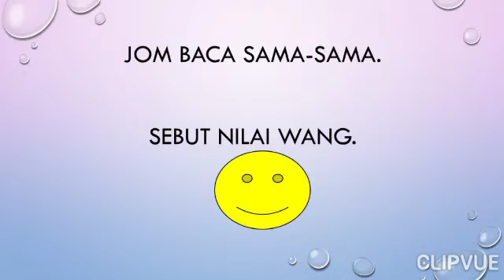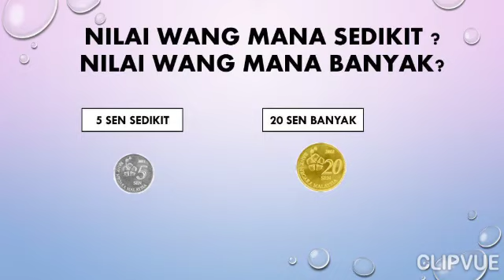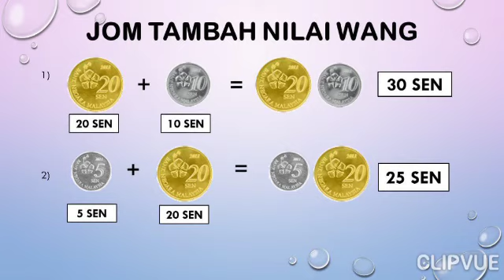DARJAH 1 | MATEMATIK | KENALI WANG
Video ini berkaitan pelajaran yang bertajuk KENALI WANG dalam subjek Matematik Darjah 1.

TV SRITI Al Ghazali telah menyediakan pelbagai video penerangan mengikut darjah dan subjek.
Sila layari saluran Youtube rasmi kami untuk mengikuti pembelajaran yang telah disediakan.

Video PdPc ini disediakan oleh Ustazah Suhaida Aznidar